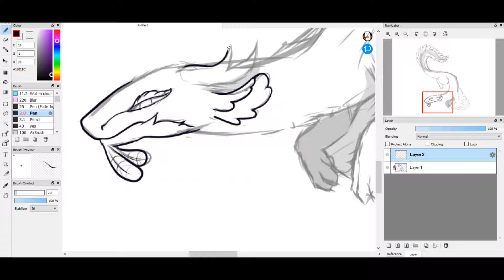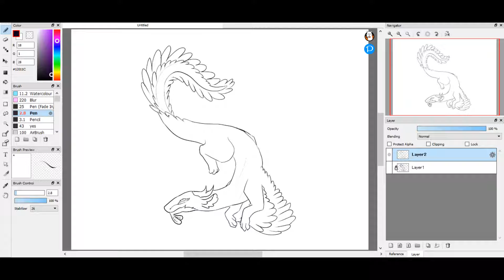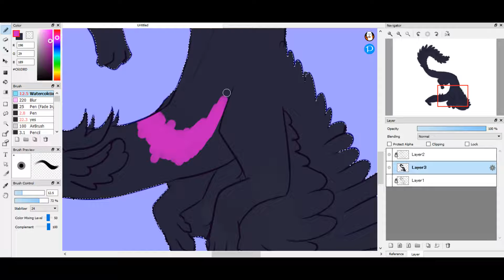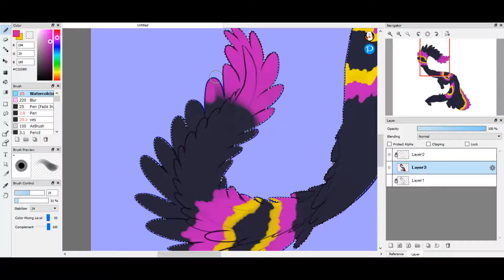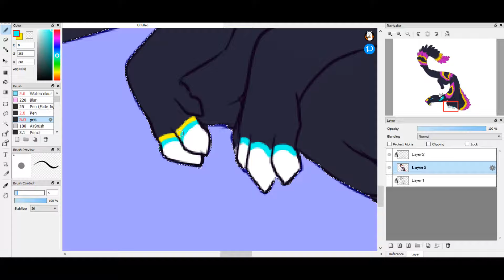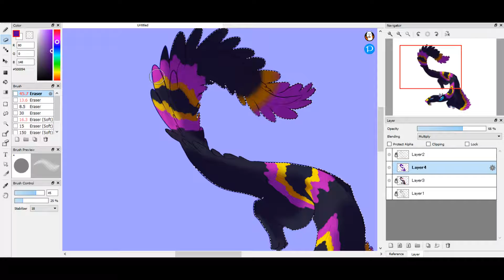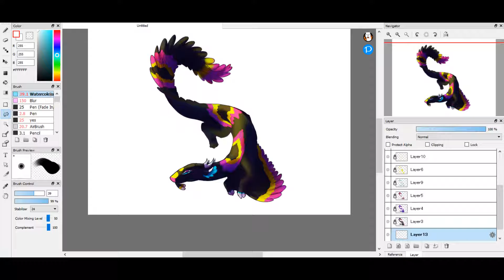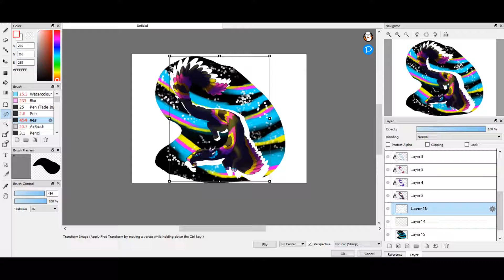A Vibrant Dragon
So sorry that it took me so long to upload another video. I have been very busy with school and haven't really had any time to upload, but I figured it would be a good idea to upload something today because I don't want to go too long without putting up another video. Since I didn't really have anything planned out I just went with something I'm quite familiar with and drew another dragon, but I did use some different colours than what I usually use so that's a plus.

Tokyo Music Walker - Your Little Wings&quot; is under a Creative Commons (CC-BY 3.0) license

Danlsan - Darling&quot; is under a Free To Use on YouTube license